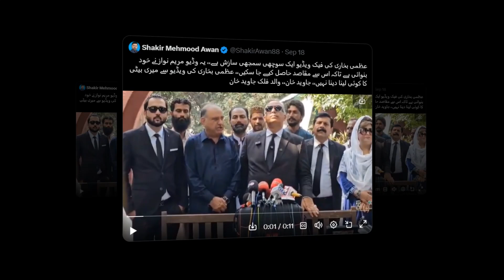Falak Javed VS Uzma Bukhari | فلک جاوید کا عظمی بخاری کو غیر مناسب جواب | Maryam Nawaz | Sanam Javed